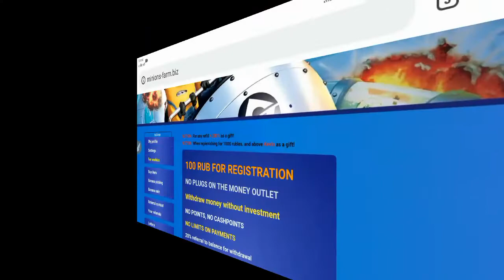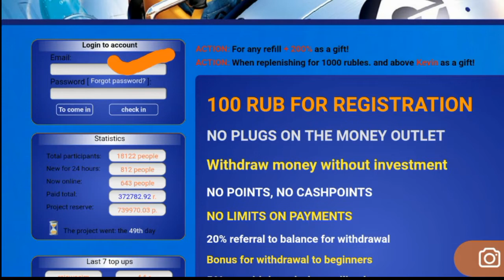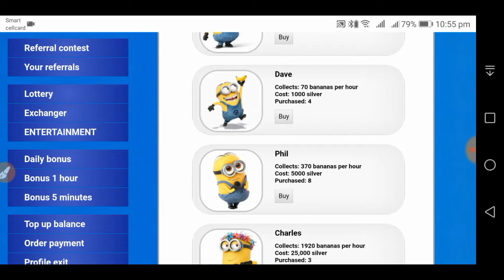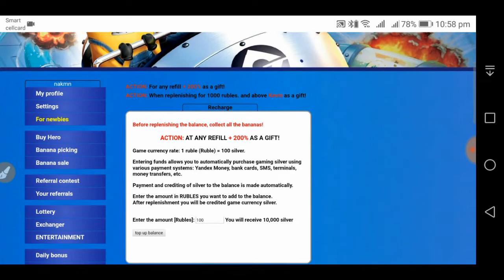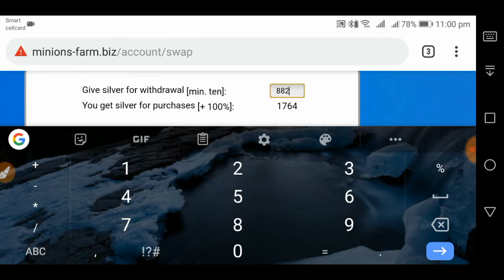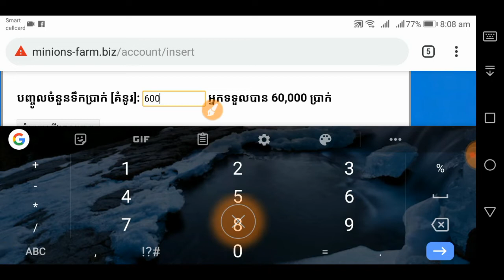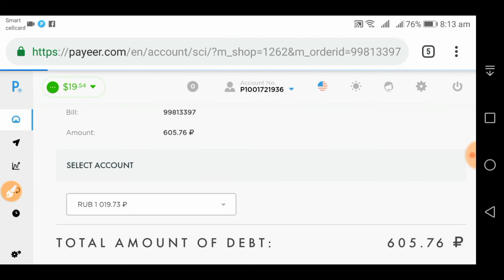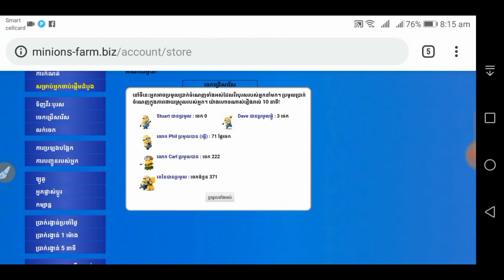minions farm best web free money rubles|រកលុយរូបងាយស្រួល លឿនឆាប់បានលុយចាយ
Minions-farm.biz | New Free Rubles Mining Site 2019 | 100 Rubles Free Signup Bonus Live Urdu
free miningb#earn free rubles
L#ruble mining minions farm

ចុះឈ្មោះជាមួយ website ដែលរកលុយបានពិត ងាយៗ

rubles mining
new free rubles mining site 2019
how to earn rubles
ruble withdraw
how to mine rubles
100 rubles free signup bonus